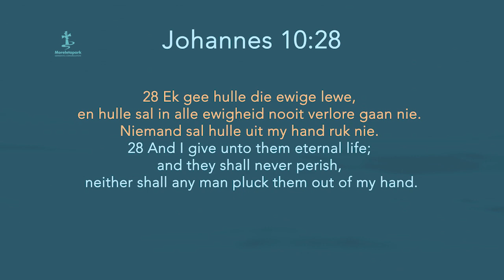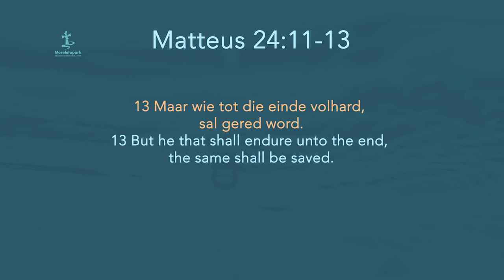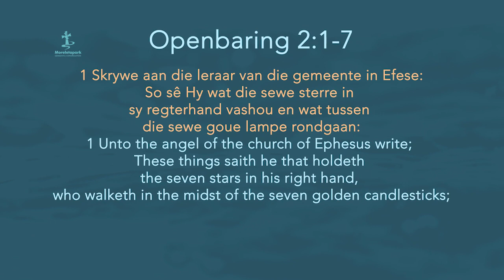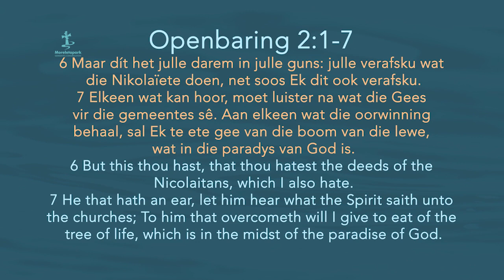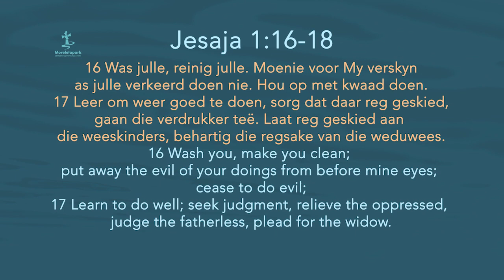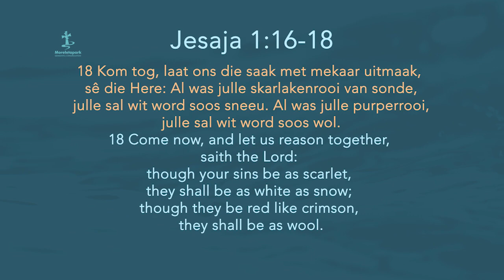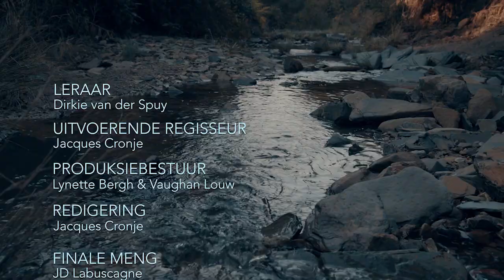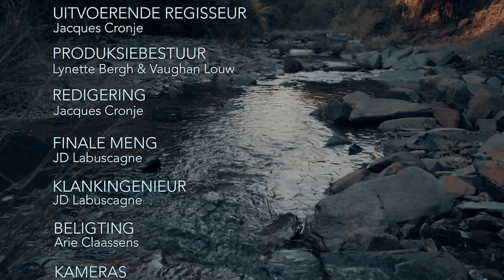Strome_Ep 18 Dirkie vd Spuy